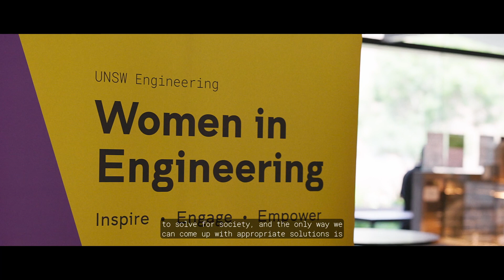Welcome to UNSW Engineering